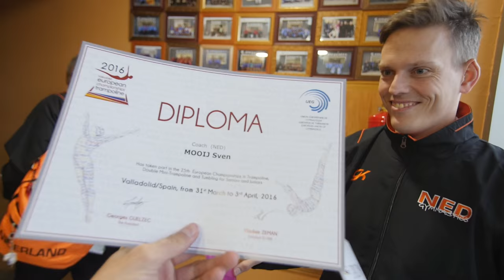Pauwe(r)food - Triffis TV Vlog 37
De finale dag van het EK in Valladolid. We maken een wandeling en komen leuke dingen tegen!